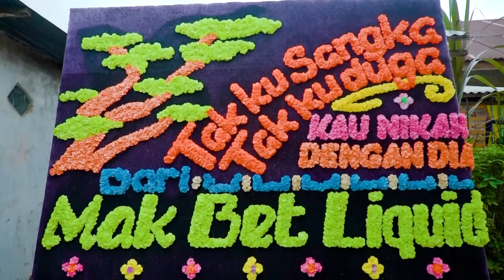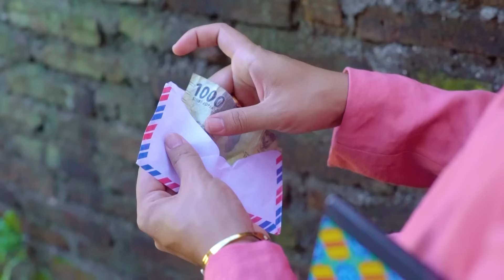PART 5 // HARI SEDIH MAK BETI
Mimpi mak beti menjadi kenyataan, dimana endang dan sutrisno beneran menikah dan hidup bahagia, yang sabar mak bet ;(